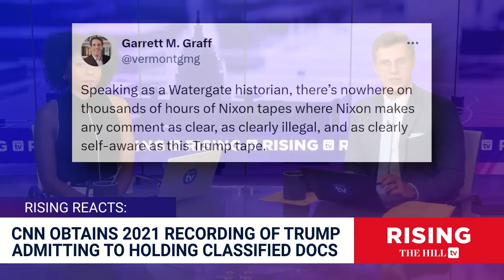CNN Nails Trump With Leaked Documents Recording, Doing Prosecutors ANTI-TRUMP Bidding?: Rising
Briahna Joy Gray and Robby Soave react to recordings of Donald Trump CNN reportedly obtained. Originally aired June 27, 2023;